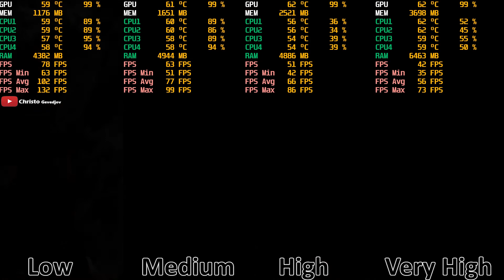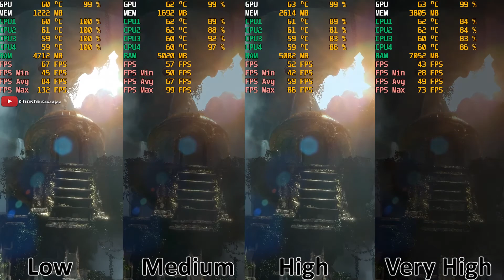Rise of the Tomb Raider [PC] Low vs Medium vs High vs Very High GTX 1050 Ti & Intel Pentium G4560